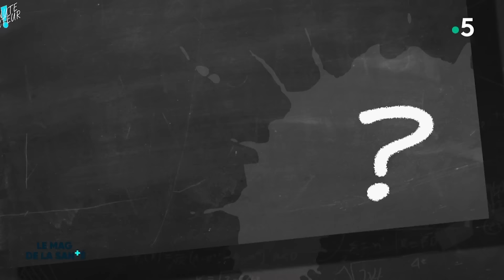Les règles d'hygiène à respecter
Pourquoi dit-on que les Français sont sales ? Faut-il enlever ses chaussures avant de rentrer chez soi ? Que vaut-il mieux utiliser pour se laver ? L'équipe du Magazine de la santé répond à toutes les questions autour de l'hygiène et de la propreté et vous fournit les conseils élémentaires pour une bonne hygiène au quotidien.

Magazine de la santé 15 mai 2023